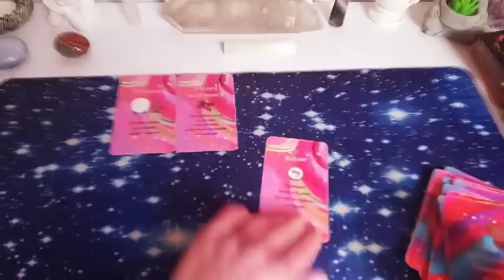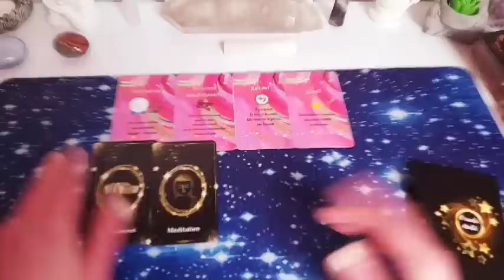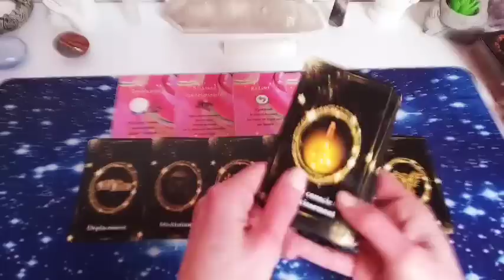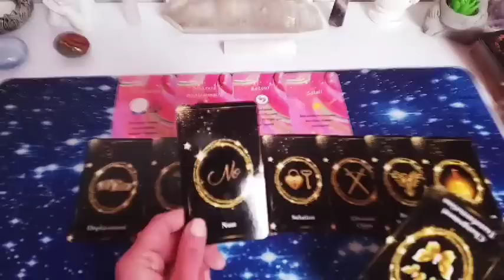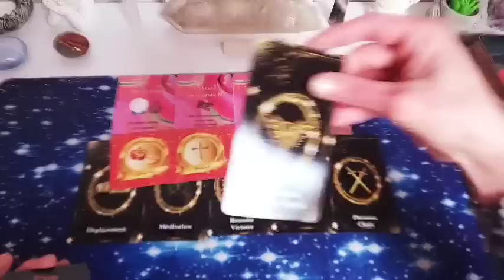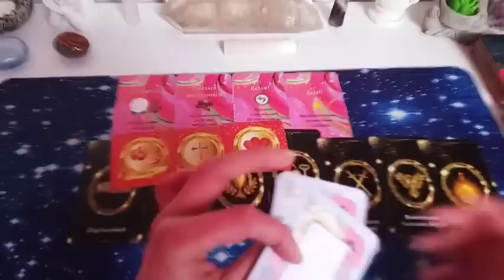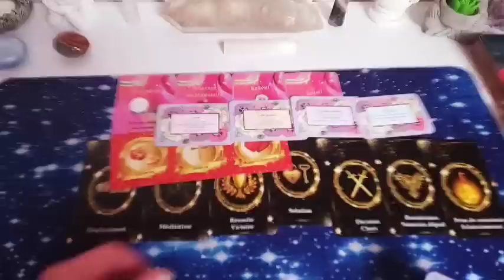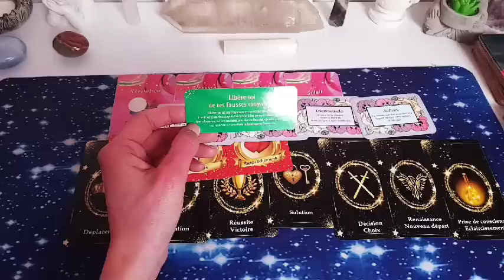❤APRES UN TRAVAIL SUR SOI,VOTRE AUTRE REVIENT VERS VOUS POUR UN NOUVEAU DÉPART!VICTOIRE!!!🏆🎉